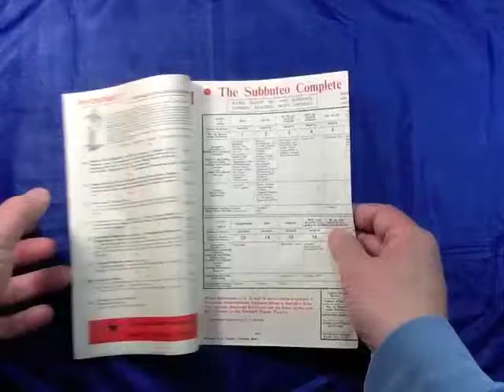Subbuteo catalogue 1956 57